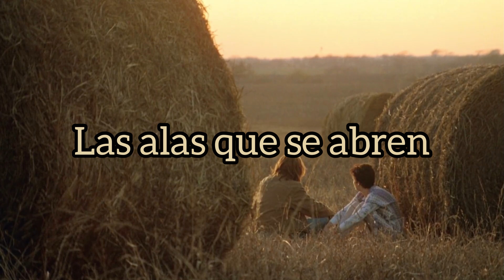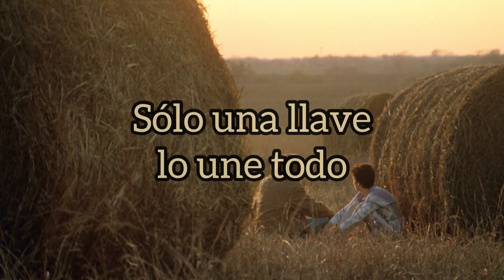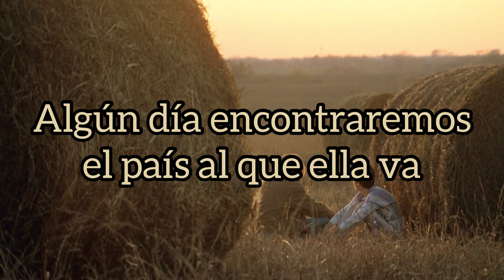Beach House - Sunset (Sub. Español)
just one key ties everything